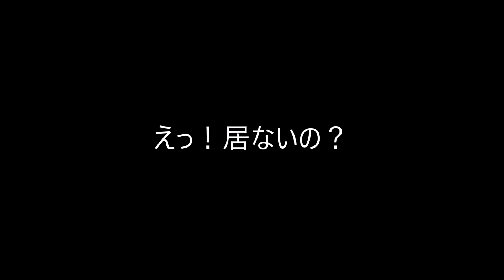【アメナマ・オンパレードらしい】フライでバス＆ギル釣り霞水系2022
↓ブルーギルダービーin2022（FLY SHOP Selfishブログ）
全国から参加可能でメールで問い合わせとのことです。

【タックル】
↓ライン：SAエアセル バス7-8
↓ロッド：river peak 7ft6inc 8wt
リール：ROSS ANIMAS 9/10

フライでバスを釣る変わり者の釣行動画です。簡潔に答えられる質問以外の返信は割愛させて頂きますが、コメントは全て目を通し、たいへん励みになっていますので今後ともヨロシクお願いします。